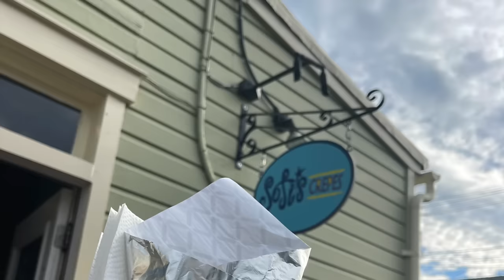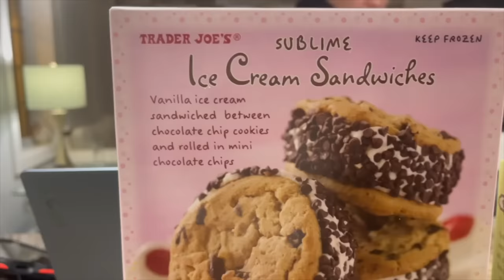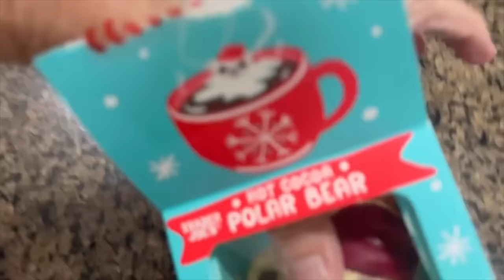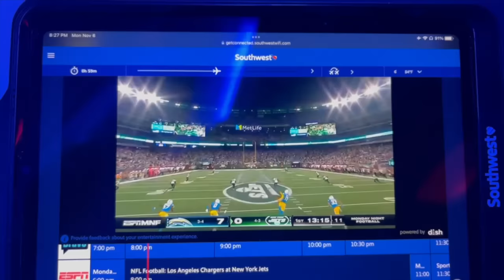Flight Attendant Girl's Weekend | While We WAIT To FLY...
Its the calm before the storm in the airline world. While we wait to fly, we have an impromptu girl's weekend :) Meet some of my Flight Attendant classmates!  Join Our FAMMELLY Adventure!

It's The Donnellys: @ItsTheDonnellysOfficial
Katie's: @kkatiedonnelly
Jill's: @Itsjilldonnellyofficial
Brennan's: @BrennanMDonnelly
Ryan's: @Ryan_0601